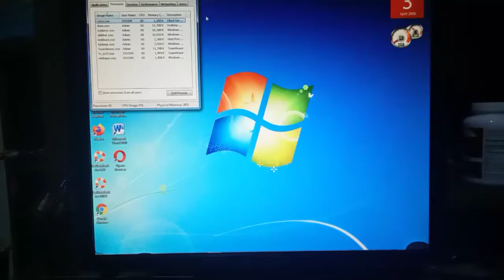Windows 7 Bsod